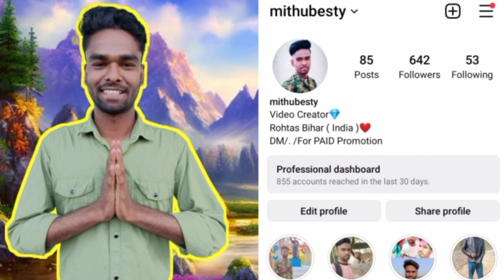Vedaa Movie Poster Review !! Mithu Monster !!